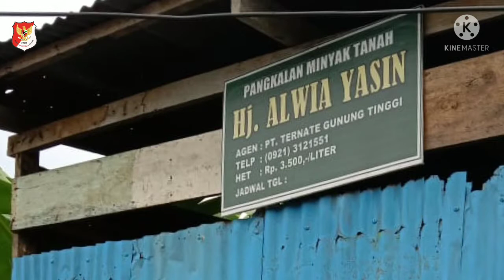TERBUKTI BBM Bersubsidi MILIK MASYARAKAT di jual seharga 6000.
SUMBER BERITA AWAK MEDIA BINPERS ZONA MALUKU UTARA